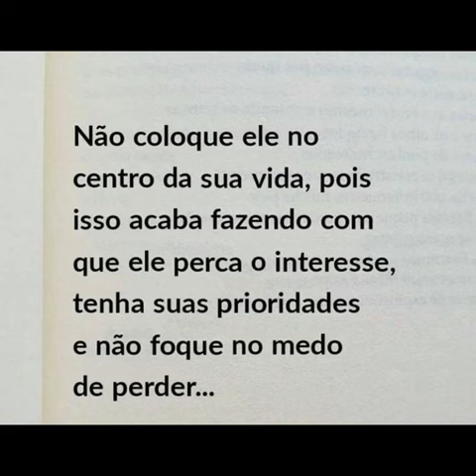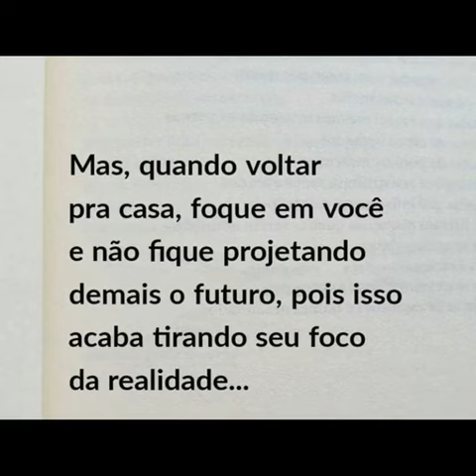Conheça o Segredo do Detox Emocional. Uma metodologia maravilhosa,cheia de técnicas de atração#casal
Conheça o "Segredo do Detox Emocional". Uma metodologia maravilhosa, cheia de técnicas de atração e de conhecimentos profundos sobre como amar e ser amado.

Suporte gratuito com nossos terapeutas da Uniemocional, acesso a um grupo exclusivo, consultorias individuais e em grupo e muito mais.